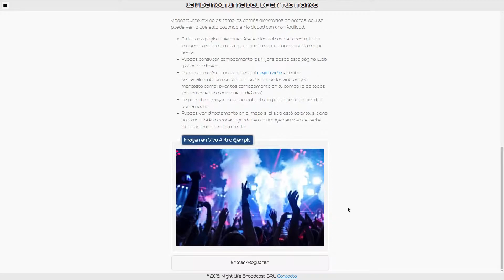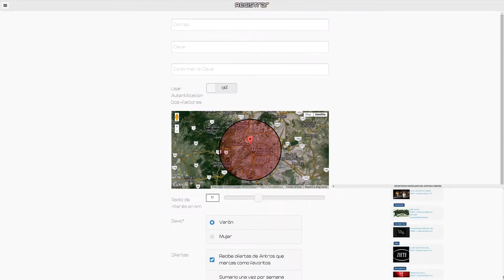vidanocturna.mx - Rock Son (Centro Historico)